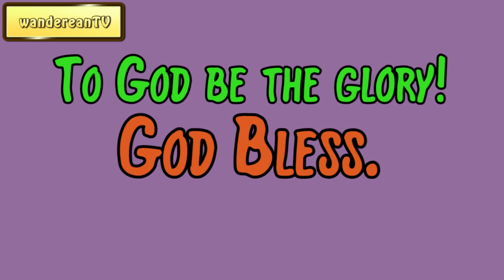Genesis 10 verse 14 || John Gill’s Exposition of the Entire Bible